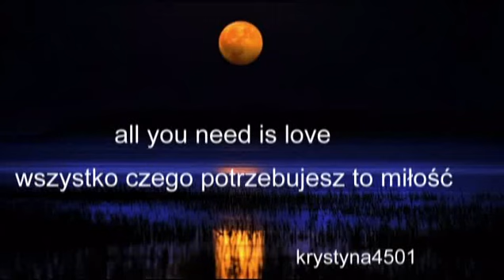Love Words Elias Rahbani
Kochać to także umieć się roz­stać. Umieć poz­wo­lić ko­muś odejść, na­wet jeśli darzy się go wiel­kim uczu­ciem. Miłość jest zap­rzecze­niem egoiz­mu, za­bor­czości, jest skiero­waniem się ku dru­giej oso­bie, jest prag­nieniem prze­de wszys­tkim jej szczęścia, cza­sem wbrew własnemu.